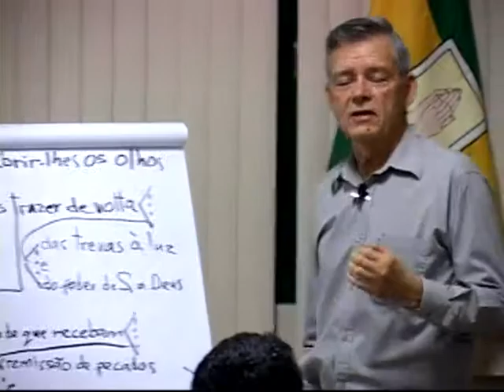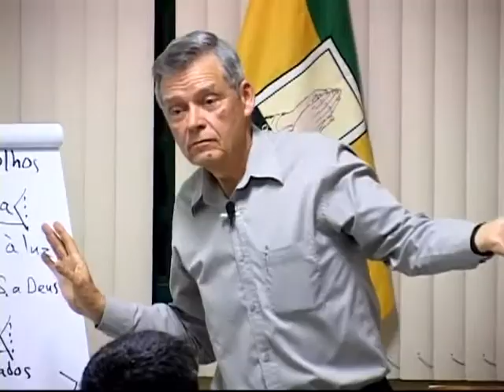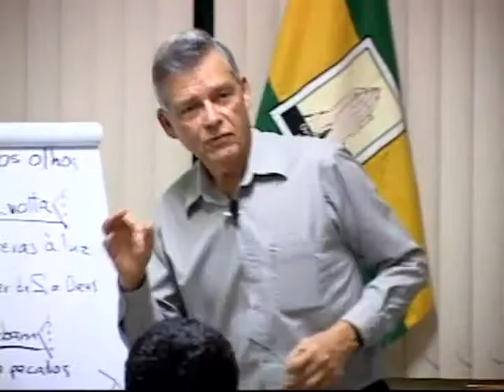GUERRA ESPIRITUAL WILBUR PICKERING EP 05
EPISODIO 05